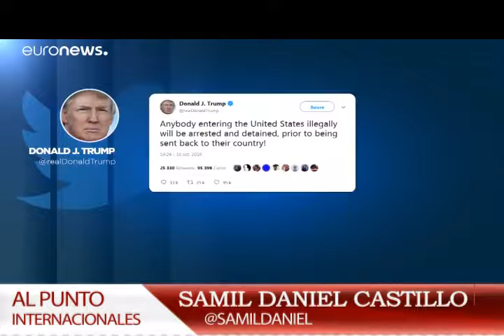INTERNACIONALES AL PUNTO VIERNES 19 DE OCTUBRE